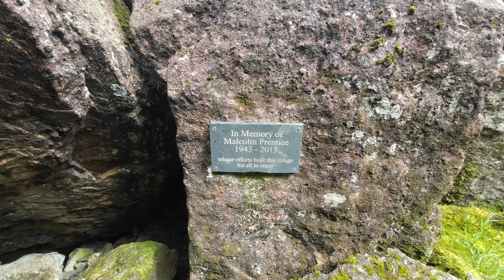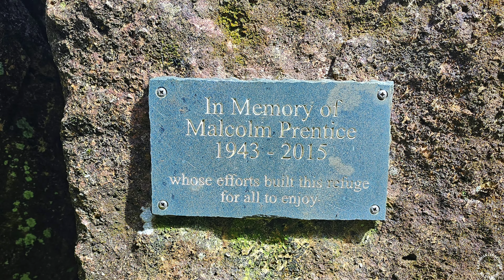Exploring Woof Cave : Lake District's Hidden Bothy Adventure!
Join me on an epic adventure as I finally discover Woof Cave, the Lake District's smallest and most secret Bothy. After years of searching, I navigate through the stunning Langstrath Valley, making a pit stop at Black Moss Pot, and head off the beaten track to uncover this hidden gem. Watch as I crawl into the tight entrance, set up camp, and share the night with fellow adventurers, enjoying good food and a few beers under the stars.

Highlights.
Trekking through the Langstrath Valley
Stopping at Black Moss Pot
Off-track adventure to Woof Cave
Setting up camp in the Bothy
A night with fellow campers

Gear used.

Rucksack - Atom packs EP 40 +

Sleeping Mat - Sea to Summit etherlight xt extreme.

Sleeping bag - Sea to Summit Spark 2.

Pillow - Sea to Summit Aeros premium.

Cook Pot - Jetboil Flash.

Walking poles - Leki Legacy.

Air pump - Flextail gear tiny pump x v2

Navigation - Garmin Fenix pro 7 solar, and Google maps.

Location - Langstrath valley, Lake District, UK

Much love Paul 🙏🏕🏕🏕❤️